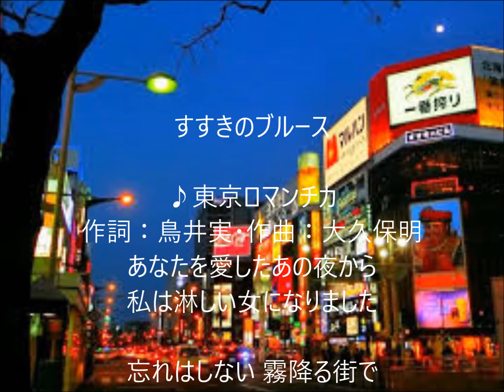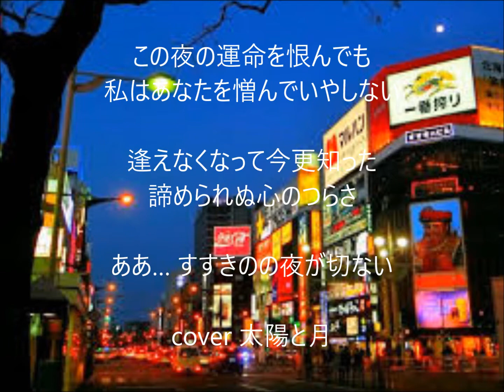すすきのブルース 唄 東京ロマンチカ cover 太陽と月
昭和54年発売